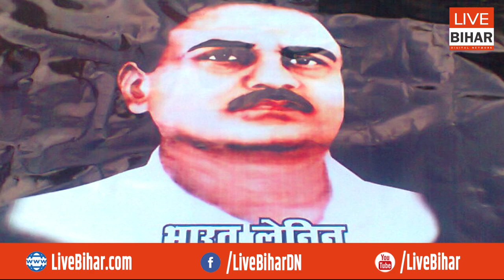Bihar Top 5 Kushwaha Neta: बिहार की राजनीति में है खूब धाक, तेवर भी गजब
Live Bihar Digital Network